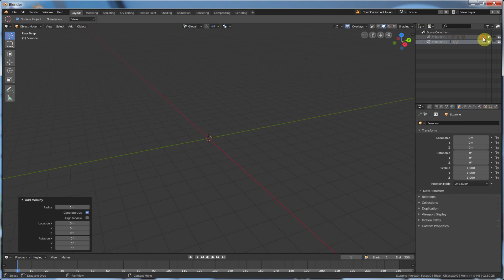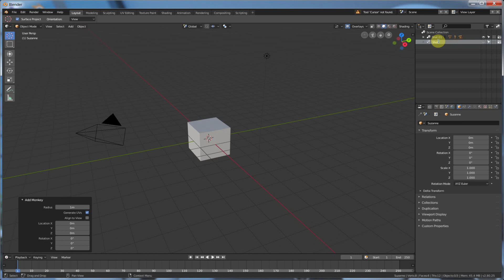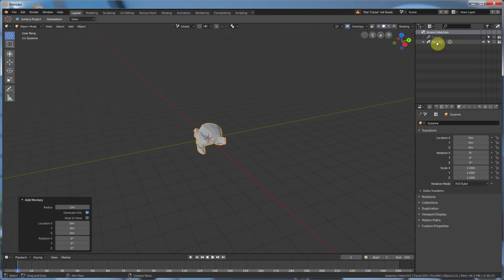Blender 2.8 Collections Basics - Are They Useful?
blender 2.8 has a new structure called collections.  They work by allowing you to do some really cool things that were not available in previous versions of blender.  This video shows you some things you need to know to get started.  This is the future of blender.